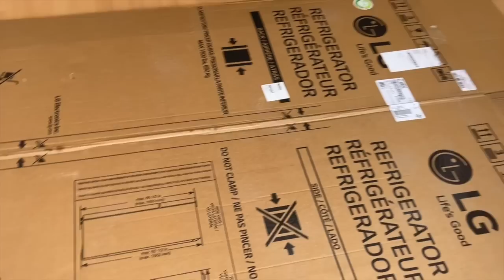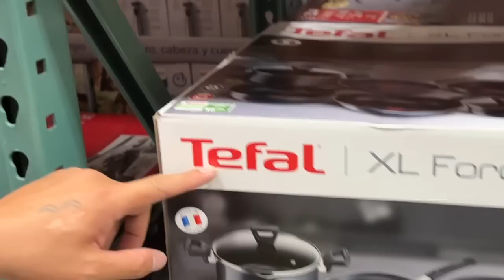집 안에서 노숙이라니... 침대를 사도 편하게 잘 수가 없다 [멕시코 생존기 9주차]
븅스타 @comicoreano